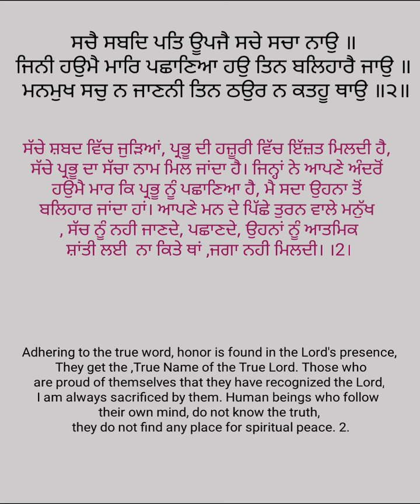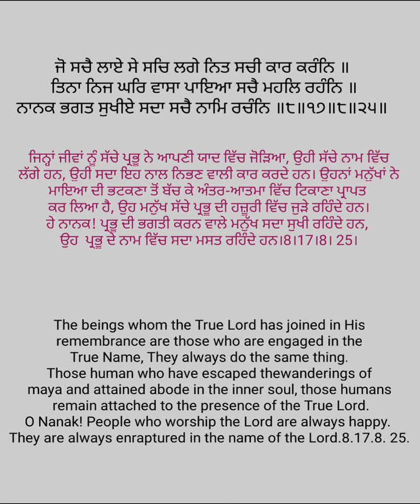ਸਿਰੀਰਾਗੁ ਮਹਲਾ ੩ ॥ ਸਤਿਗੁਰਿ ਸੇਵਿਐ ਮਨੁ ਨਿਰਮਲਾ ਭਏ ਪਵਿਤੁ ਸਰੀਰ ॥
ਸ੍ਰੀ ਗੁਰੂ ਗ੍ਰੰਥ ਸਾਹਿਬ ਜੀ ਅੰਗ 69-70, ਅਸਟਪਦੀ ਨੰ 25